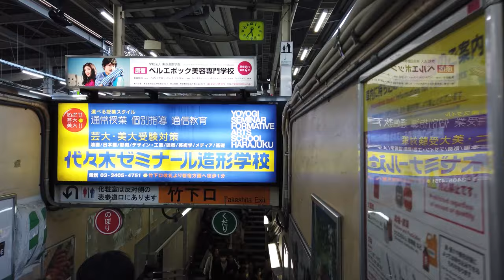Japan 【4K】New Harajuku Station 25MAR2020